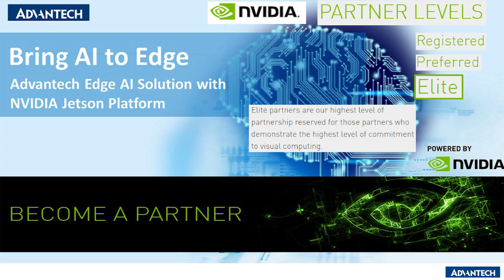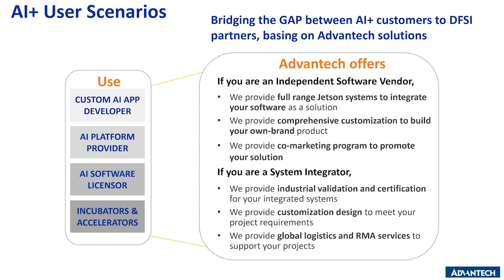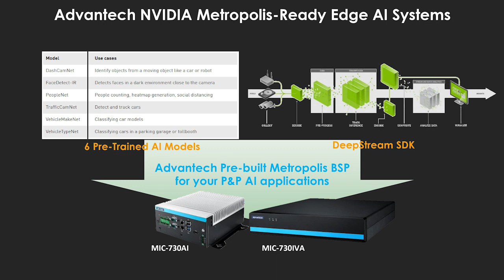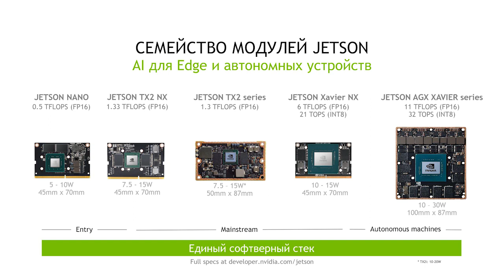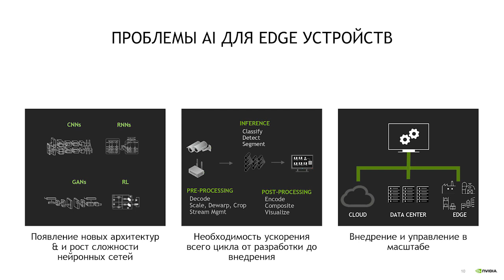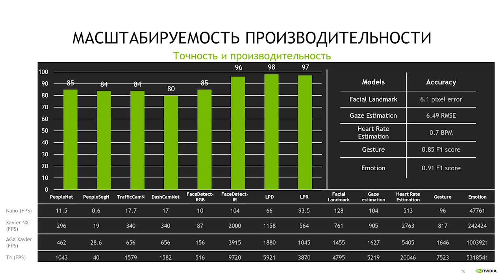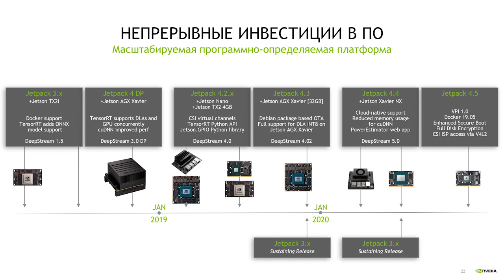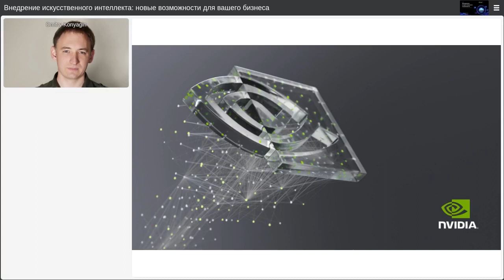[ВЕБИНАР] Внедрение искусственного интеллекта: Новые возможности для вашего бизнеса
Ведущие вебинара:
- Андрей Фалилеев, руководитель направления AI, Advantech
- Дмитрий Конягин, руководитель направления профессиональных решений NVIDIA в России и СНГ